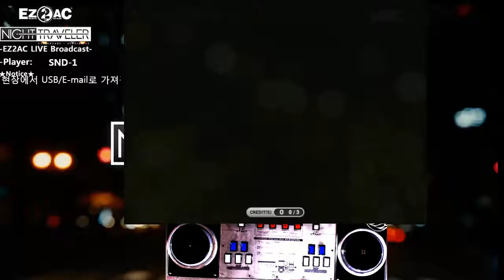[EZ2AC:NT] (13) 14K Northpole [HD]